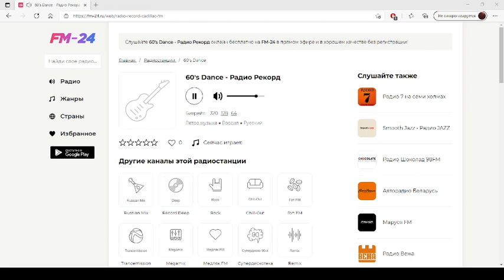60's Dance Радио Рекорд – слушать онлайн бесплатно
Представляем вашему вниманию радио: 60's Dance Радио Рекорд, которое можно слушать в хорошем качестве на нашем сайте